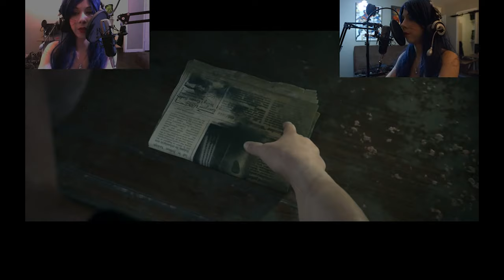Man of Medan | SHANNY PLAYS | PART 2 playthrough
Man of Medan part 2 Shanny plays
With your help in this game I will succeed and try to survive a horror movie !